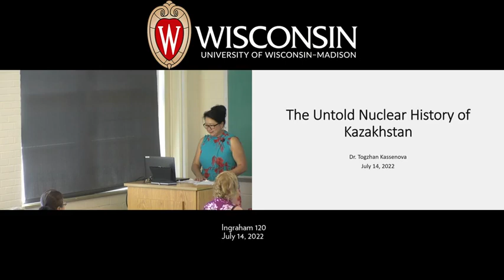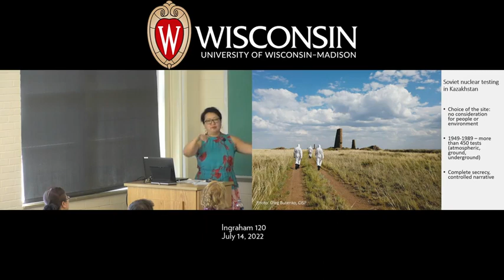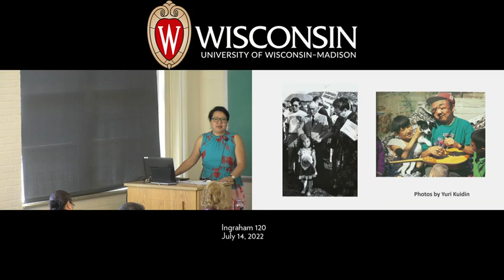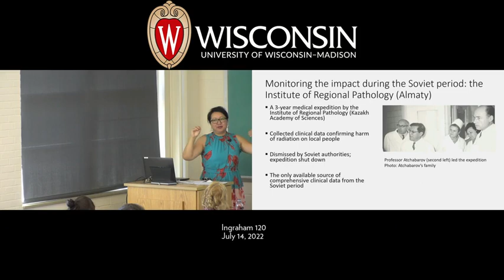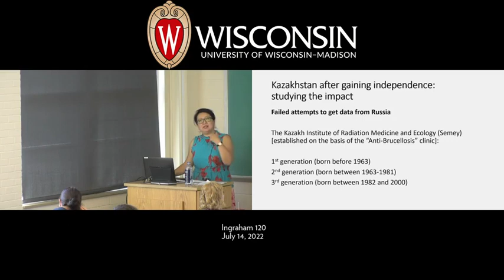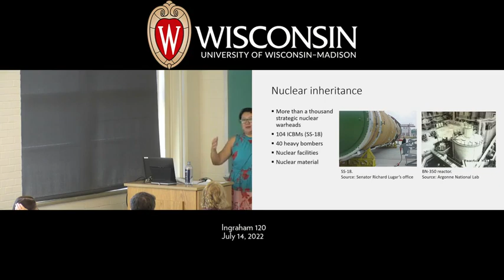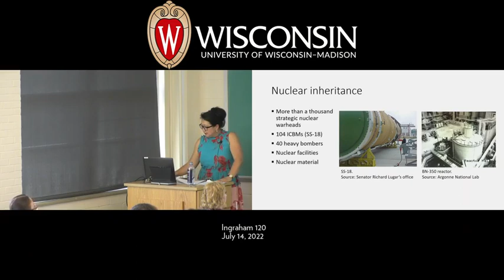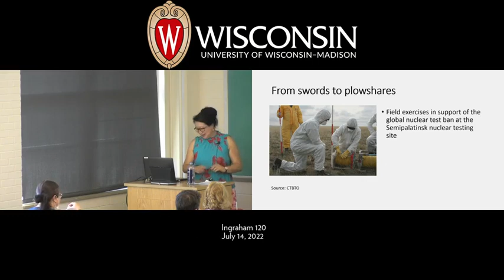CESSI Lecture: The Untold Nuclear History of Kazakhstan with Togzhan Kassenova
7.14.22
Dr. Togzhan Kassenova is a Washington, DC-based senior fellow at the Center for Policy Research, SUNY-Albany and a nonresident fellow in the Nuclear Policy Program at the Carnegie Endowment for International Peace. She is an expert on nuclear politics, WMD nonproliferation, and financial crime prevention. She currently works on issues related to proliferation financing controls, exploring ways to minimize access of proliferators to the global financial system. Kassenova holds a Ph.D. in Politics from the University of Leeds and is a Certified Anti-Money Laundering Specialist (CAMS). From 2011 to 2015 Kassenova served on the UN Secretary-General’s Advisory Board on Disarmament Matters. She is the author of Atomic Steppe: How Kazakhstan Gave Up the Bomb (Stanford University Press, 2022).

In this talk, Dr. Kassenova will share highlights from her recently released book Atomic Steppe: How Kazakhstan Gave Up the Bomb. She will share the history of Soviet nuclear tests in the Kazakh steppe, their harm to the people and the environment, and the story of the public anti-nuclear movement that led to the closure of the nuclear testing site. She will also explain why Kazakhstan decided to give up its nuclear inheritance, including more than a thousand nuclear weapons, more than a hundred intercontinental ballistic missiles, tons of nuclear materials, and critical nuclear infrastructure.